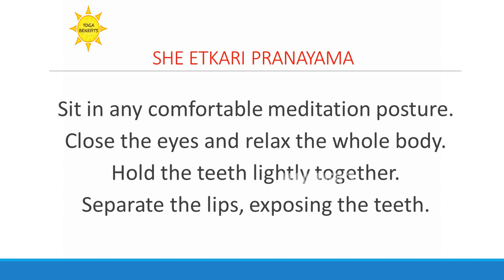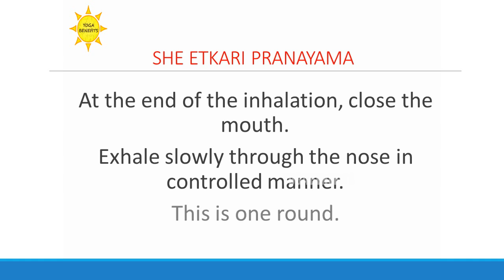SHE ETKARI PRANAYAMA | BENEFITS OF YOGA | HEALTH CHANNELS